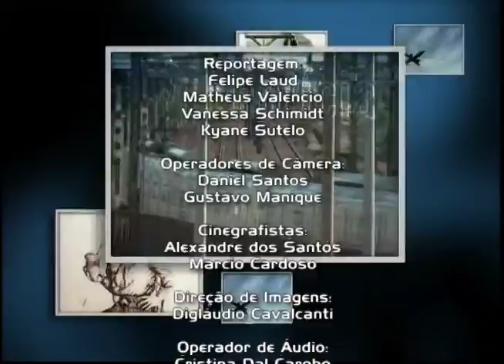Jornal da Câmara 2659 (22/09/2021)